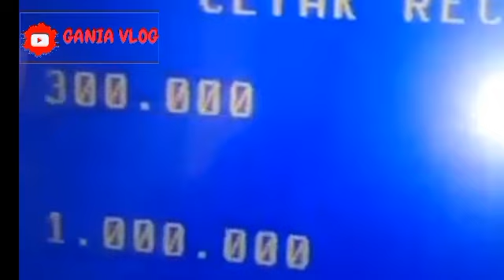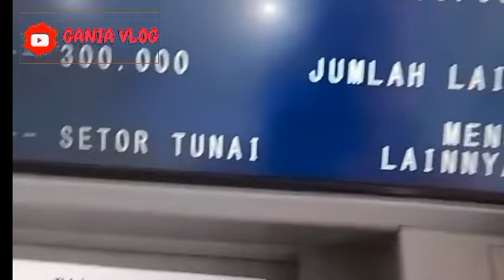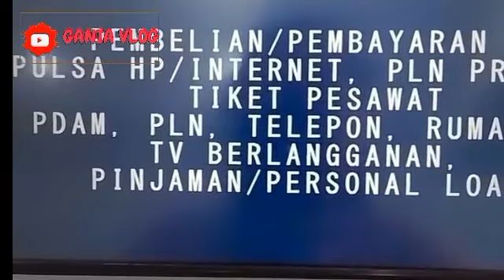CEK SALDO KKS PKH BPNT NOV-DES PERCEPATAN HARI INI RABU KEJUTAN INI DIA HASILNYA